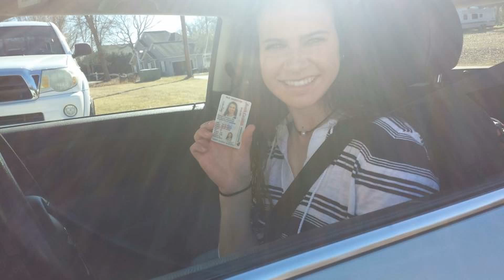Tori sweet 16 video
Happy Birthday Tori, We love you so much!!